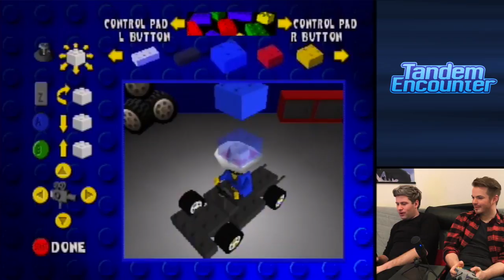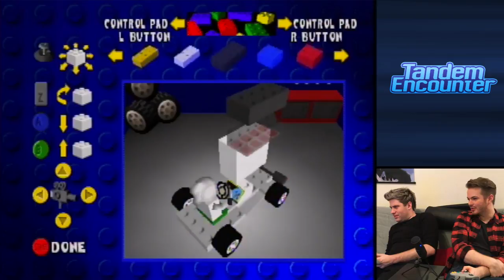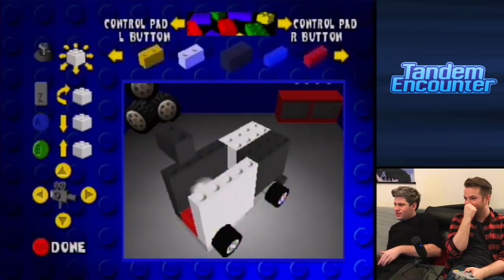Lego Racers — Tandem Encounter